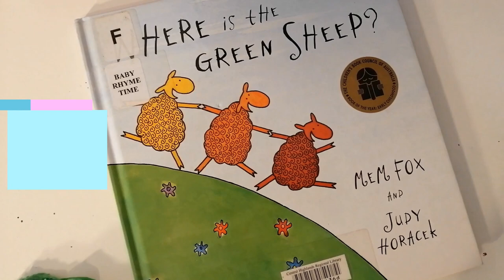'Where is the Green Sheep' Craft Activity - By Erin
Where Is the Green Sheep? is a children's picture book by Mem Fox and Judy Horacek. 'Here is the blue sheep, and here is the red sheep. Here is the bath sheep, and here is the bed sheep. But where is the green sheep?'

This craft activity has been completed by Erin of Hepburn Libraries.